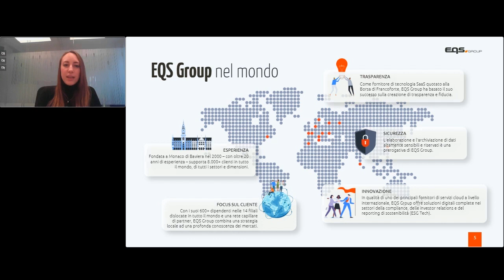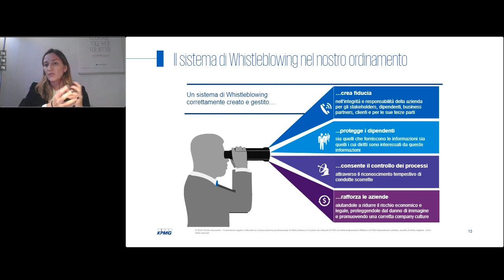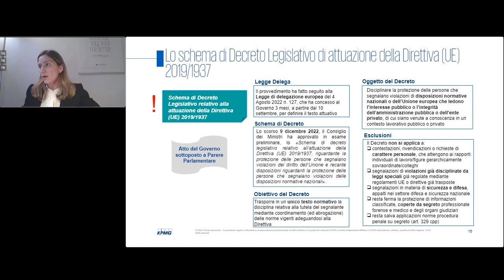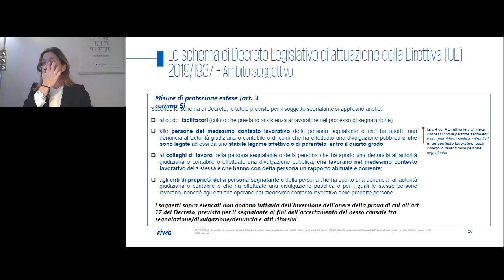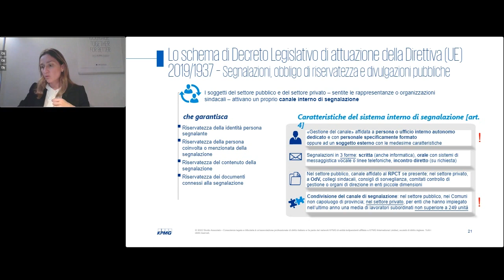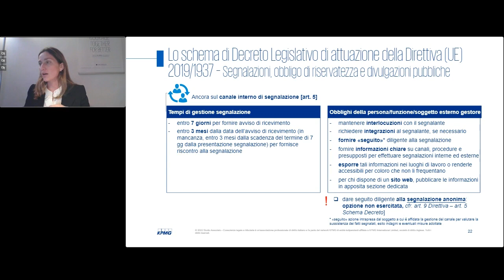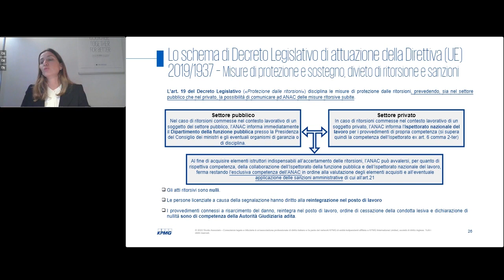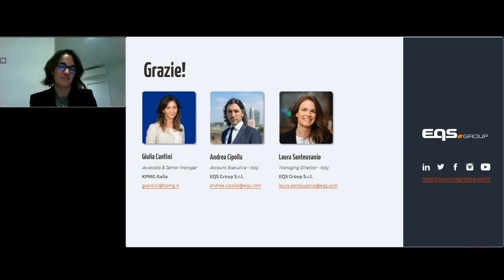7° Whistleblowing: Know-How! | L'arrivo della nuova legge italiana sul whistleblowing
Venerdì 9 dicembre, a 24 ore dalla scadenza della legge delega e in occasione della Giornata Internazionale contro la Corruzione, il Consiglio dei Ministri ha approvato il decreto legislativo per il recepimento della Direttiva UE sul Whistleblowing.

Insieme al partner KPMG Italia abbiamo analizzato durante l'evento lo schema di decreto legislativo e risposto alle ancora numerosissime domande aperte che le aziende italiane hanno circa l’arrivo della normativa.

L’incontro è stato l’ultimo appuntamento del ciclo di eventi “Whistleblowing: Know-How!”, ha avuto luogo giovedì 15 dicembre dalle ore 14:30 alle ore 16:00 sulla piattaforma di eventi online di EQS Group Italia.